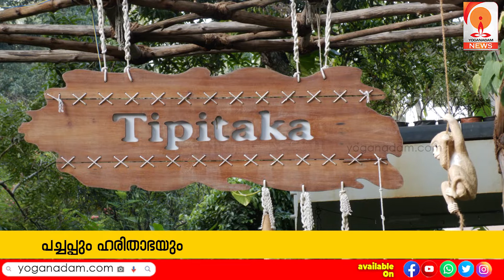നഗരത്തിരക്കിലെ പച്ചപ്പും ഹരിതാഭയും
മൂവായിരത്തിലധികം ഇനത്തിൽപ്പെട്ട  ചെടികളുടെ ശേഖരവുമായി ടിപിടാക